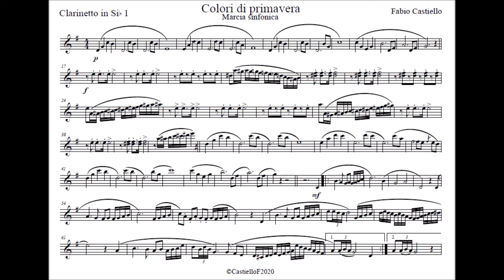F. Castiello - Colori di primavera (marcia sinfonica)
Questa marcia è stata concepita in un momento buio, nell'era del COVID-19, in primavera, la stagione che da il via alle stagioni (bandistiche).
Questa marcia vuole essere di buon auspicio affinchè passi questo brutto periodo, nella speranza che le prossime primavere siano più colorate.

Fabio Castiello